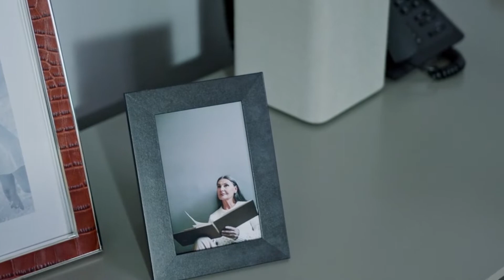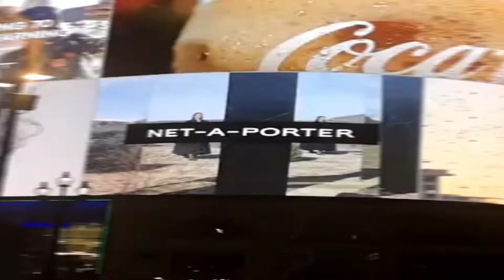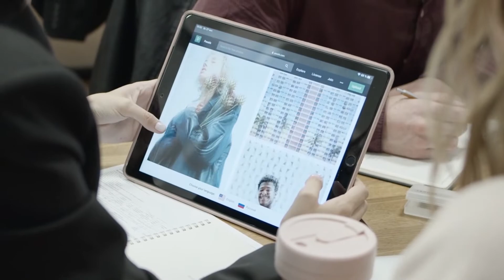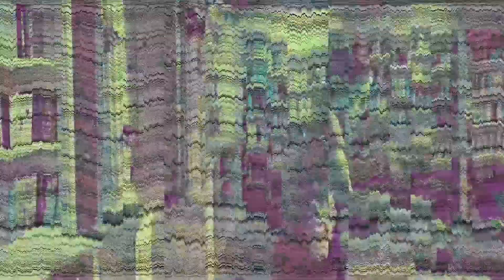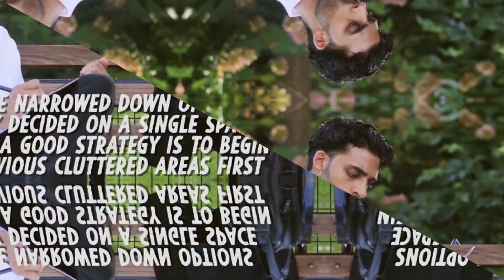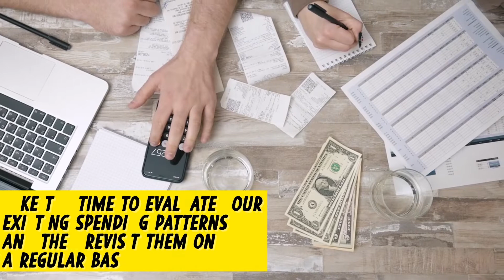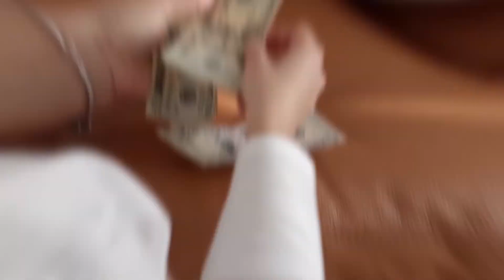Save 10x More With These Living A Minimalist Lifestyle Tips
There’s a common notion out there that those who live with a minimalistic mindset, actually make sacrifices and compromises on their quality of life. Quite the contrary, because these same people strongly believe that LESS, IS IN FACT MORE. With this video I'm giving you the best living a minimalist lifestyle tips.

Financial minimalism is something anyone should apply to their life. Even minimalism for beginners is necessary. You just have to take a look at this video about living a minimalism lifestyle tips, take notes and apply what you learn. You'll come out more knowledgeable and a lot wealthier.

00:00 - Introduction
00:20 - Tip 1
01:10 - Tip 2
02:07 - Tip 3
02:58 - Tip 4
04:05 - Tip 5
05:00 - Tip 6
05:55 - Tip 7
06:46 - Tip 8
07:26 - Tip 9
08:05 - Tip 10
09:10 - Outrou